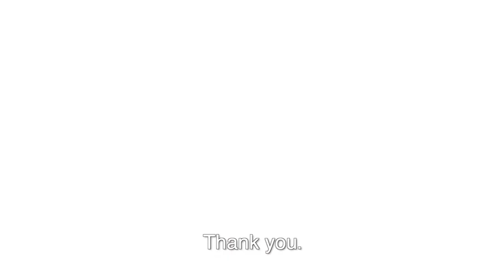Nesta Talks to... John Howkins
Work has become more personal, private, subjective, nomadic and never-ending. We no longer have the certainty of being told exactly what to do and how, and have to rely more on our own resources. As a result, work is moving from observable public spheres into the private and unseen.

John Howkins, in conversation with John Davies, Research Fellow Economics, Nesta, argues that to thrive in the AI-defined era, we will need a mindset of deeply focused thinking and sharing; a process of creativity that combines emotional intelligence and collaboration. Is this invisible work the key to working alongside, rather than being replaced by AI?